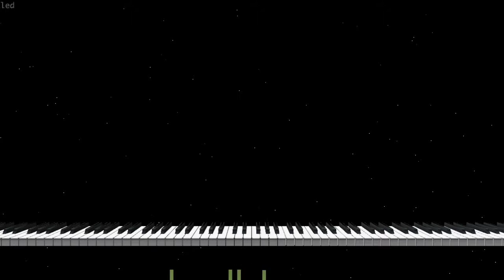【MIDI Full Cover】 빅뱅 BIG BANG - Blue | MIDI makernect | Instrumental | Karaoke